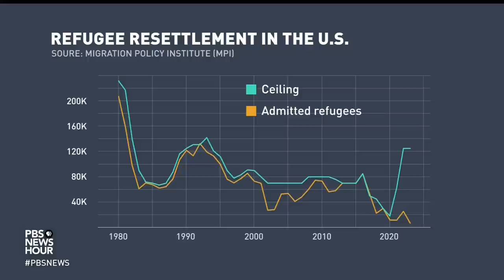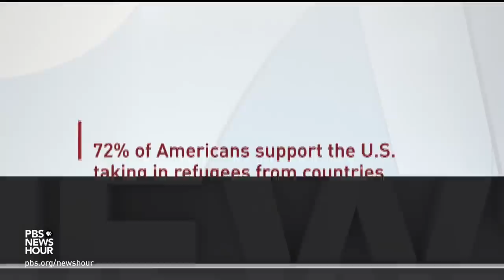New program allows American citizens to sponsor refugees fleeing violence and oppression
The State Department announced a new program to help facilitate refugees coming to and settling in the United States. It's called Welcome Corps and aims to empower private American citizens to sponsor refugees. Krish O’Mara Vignarajah of Lutheran Immigration and Refugee Service joined Amna Nawaz to discuss.